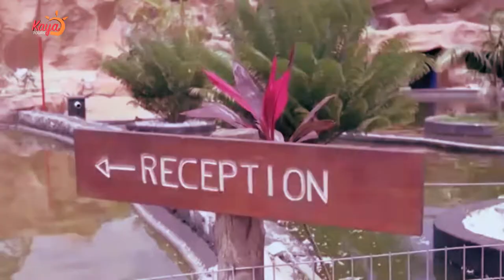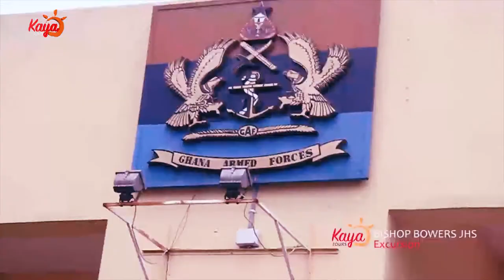Kaya Tours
travel and tour